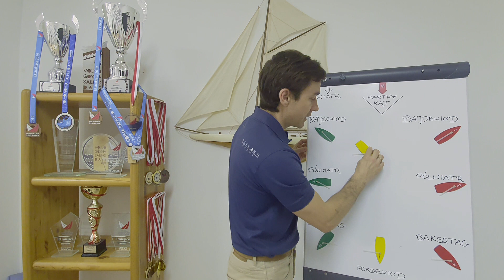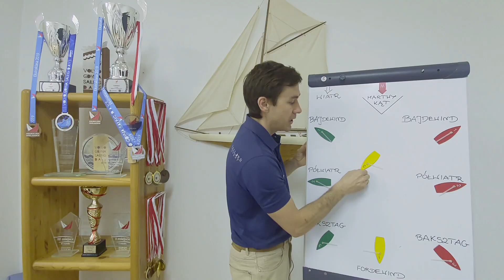Szkolenie Wprowadzające | Akademia Regatowa JYC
Zapraszam na krótkie szkolenie wprowadzające po którym, odpowiesz sobie na pytanie czy Akademia Regatowa jest dla Ciebie.
Akademia Regatowa online prowadzona jest przez wielokrotnego Mistrza Polski i Europy w żeglarstwie.

Lekcja 1 -  Jak zrobić zwrot z kiwką/pompką?
Lekcja 2 - Jak zrobić rufę na genakerze?

Dodatkowo dowiedz się:
1. Dla kogo jest Akademia
2. Czego się nauczysz
3. Na czym szkolimy